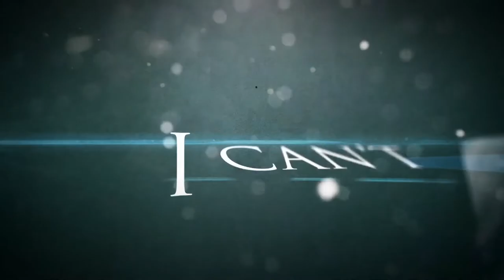Reaction | Wolves At The Gate - "O Holy Night"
Check out my reaction to "O Holy Night" by @wolvesatthegate released on @solidstaterecords! Come take a listen with me!
// Services //
• Animated Videos
• Lyric Videos
• Stream Videos
• Visualizers
• Spotify Canvas Videos
• Reaction Videos
• Logo Animation
• Video Editing
• Post-VFX
• Single/E.P./Album Artwork
• CD/Vinyl Layouts
• Posters/Banners/Flyers
• Songwriting
• Recording
• Bass/Drum/Keyboard MIDI Programming
• Post-Production
• Mixing/Mastering
// Gear //
Canon EOS Rebel SL1
Canon 50mm
AKG SolidTube
Sennheiser HD 380 Pro
Cockos Reaper
Adobe After Effects CC 2018